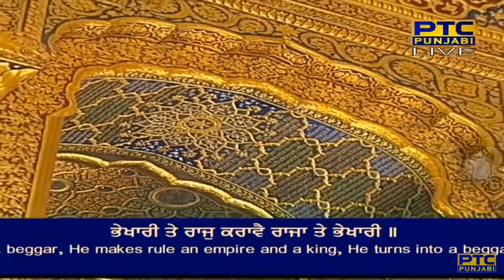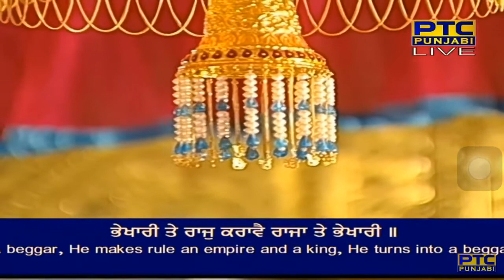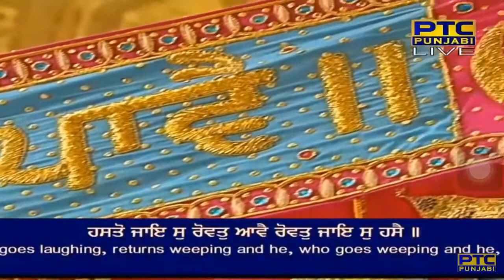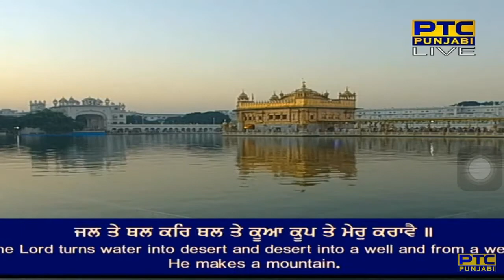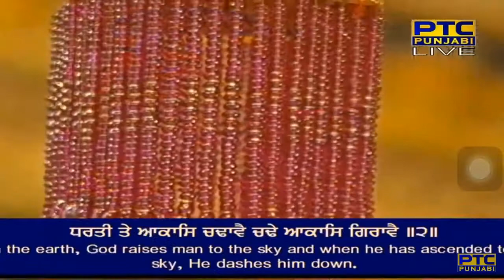Bhekhari te Raj krawe_Bhai Simarpreet Singh ji Hazoori Ragi_Shabad kirtan Gurbani_New Composition